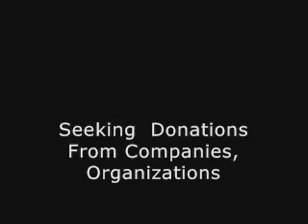cambio dealer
Carolyn Lyuch cambio dealer death story.